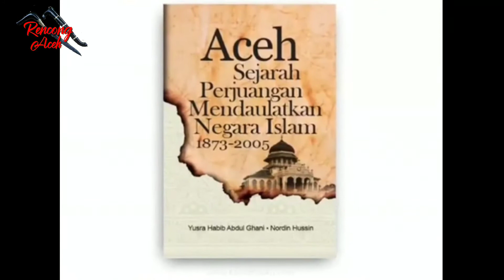ACEH 26 MARET 1873-2021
sejarah yg panjang...